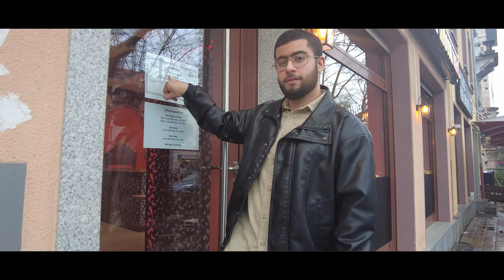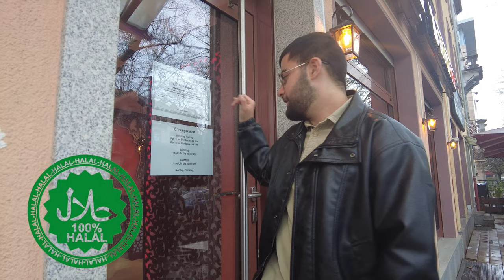Massive INDIAN BUFFET 🔥| Chicken Karahi, Chicken Mango🔥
Today we visited Tandoori Mahal in Frankfurt. Its an INDIAN ALL YOU CAN EAT for just 9,90 Euros.

They offer this every Tuesday till Friday from 11:30 till 14:30.

We tried different dishes, such as like Chicken Karahi, Chicken Mango, Daal Tarka, and Palak Paneer. Everything was very tasty and delicious.